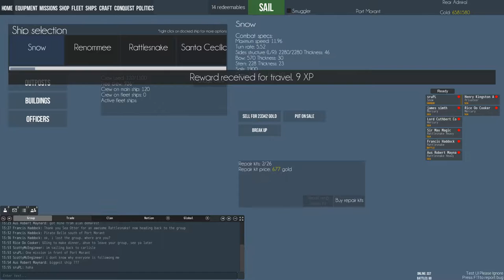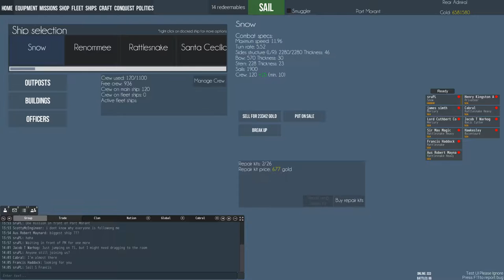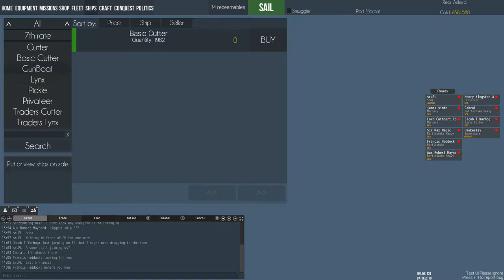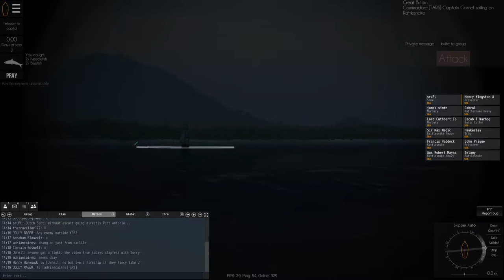Naval Action: Doing Low Level Missions For Fun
Having fun with some folks before pre-patch.

R.I.P. Missions at KPR [*]